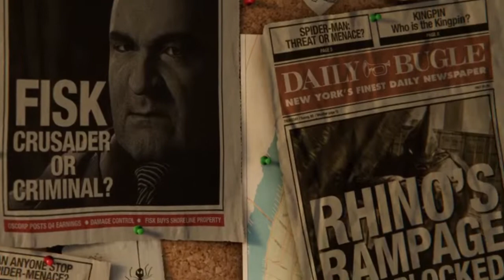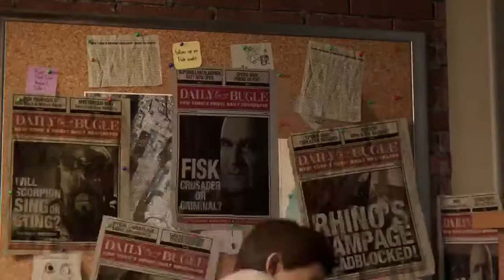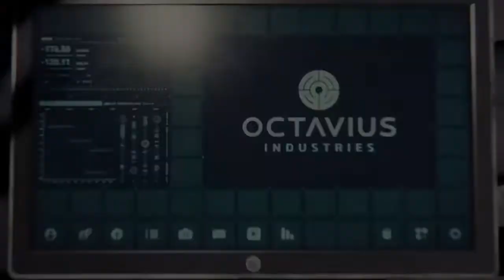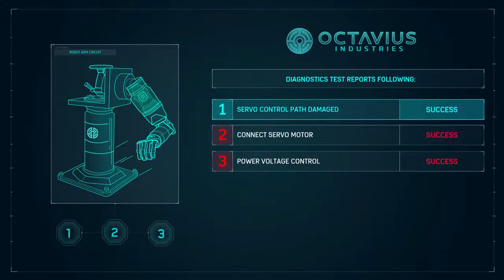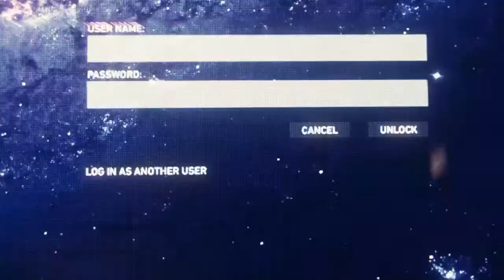Marvel Spider Man Playthrough Part 1 with Keith does Gaming